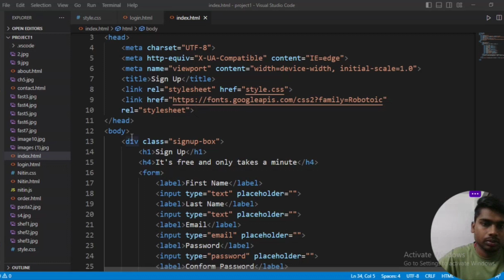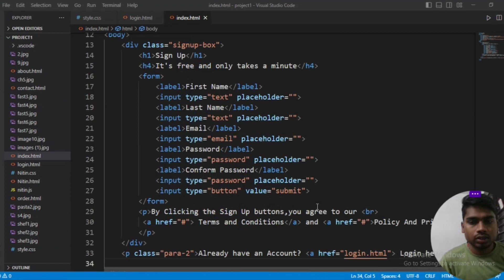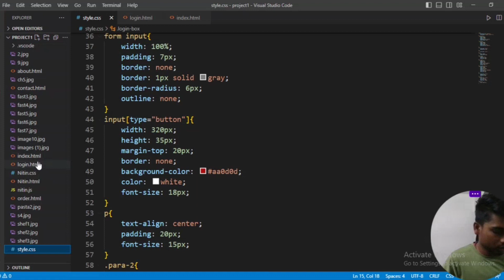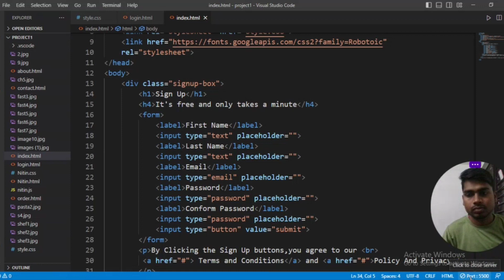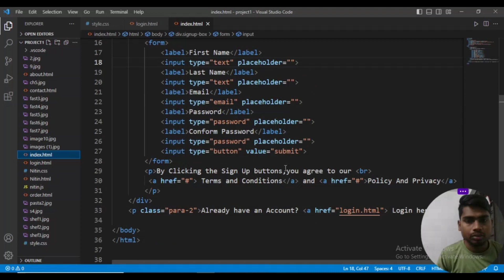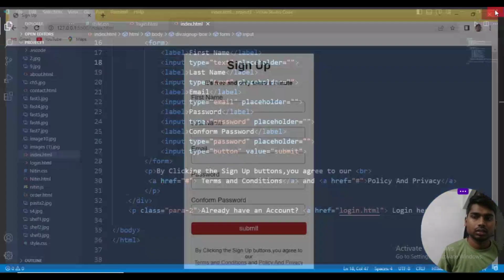How to create a sign Up and login form by using html and CSS.